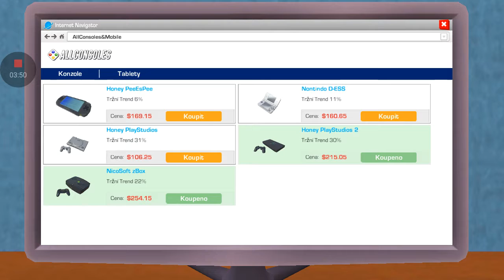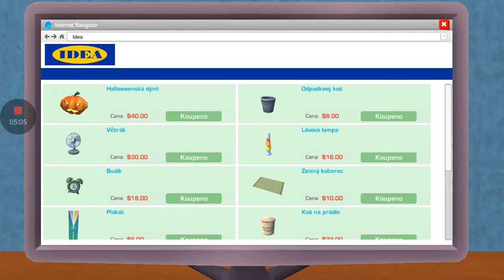Youtubers life 1#